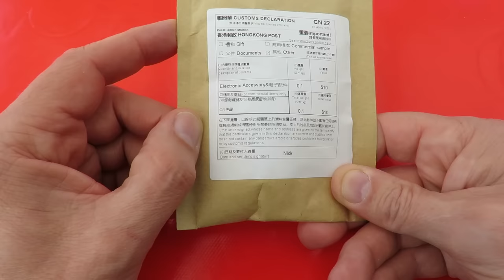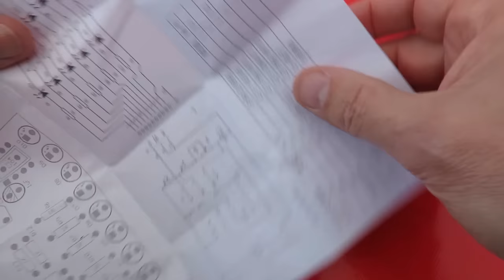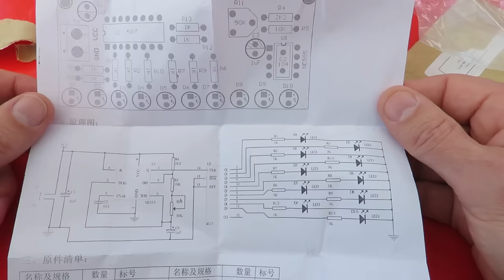Grandad's Postbag 160420 NE555 and CD4017 LED Light Chaser Sequencer Follower Scroller DIY KIT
Grandad's Postbag 160420 NE555 and CD4017 LED Light Chaser Sequencer Follower Scroller DIY KIT. I had a request to do some electronic projects so I bought some cheap kits off eBay.

I am not endorsing these products I am just answering the questions people have asked. I suggest you do your own search as the prices and specifications will vary and my links will probably be out of date when you come to read this.
NE555 and CD4017 LED Light Chaser Sequencer Follower Scroller DIY KIT DE

Here is a selection of related playlists and videos